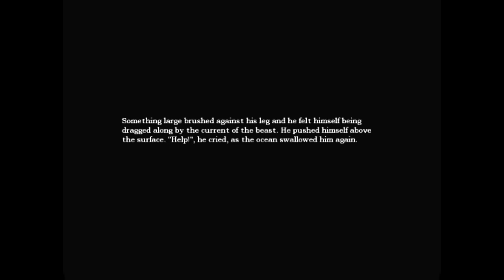Ron, Jess, & Steve Play: Amnesia - The Dark Descent --- [P7] Eat the Hand!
The 7th of many videos of The Lovely Jess, the intangible enigma Steve, and I playing Video Games!

Watch as we take on one of the scariest games out there, Amnesia the Dark Descent!

In this video we sprint through the sewers being chased by the water monster, and then end up in the very dark storage room. Scary times ahead!

After we complete this game, we will review it, and discuss if it was a good, or bad game, and why.

Comments, likes, and all that jazz are appreciated, but most importantly, enjoy the video! We put a lot of hard work into this, and we would love to hear your feedback!